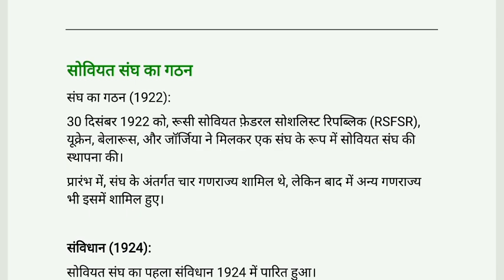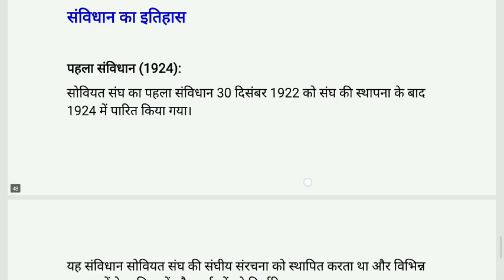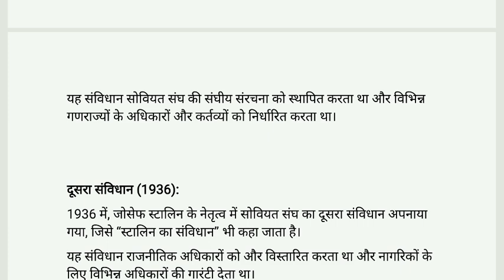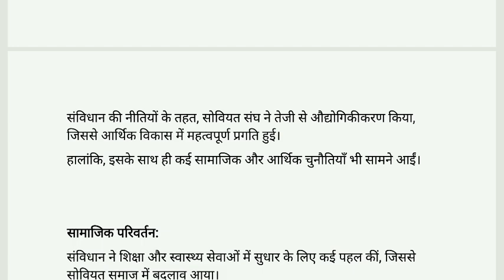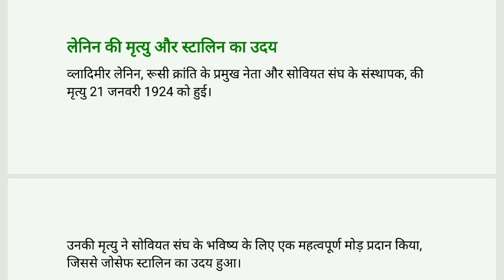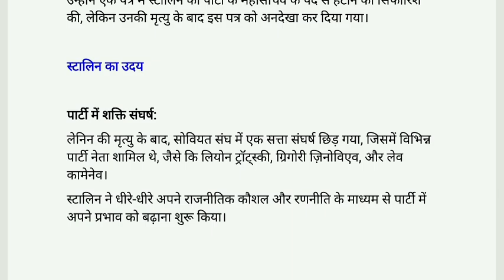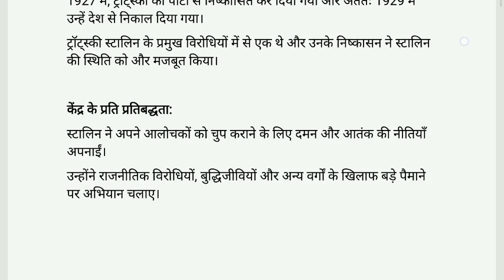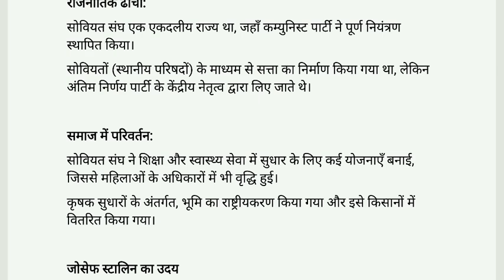unit 3 part 4, बीसवीं सदी का विश्व इतिहास all ug courses semester 5 history du sol ncweb NEP20